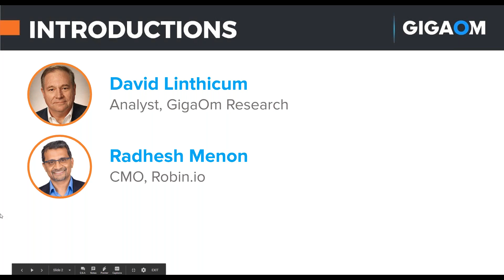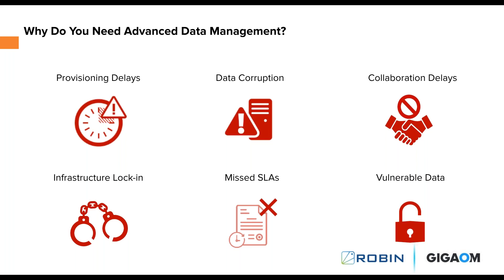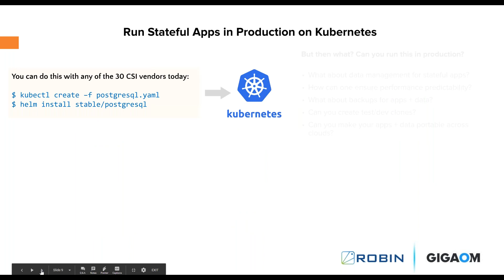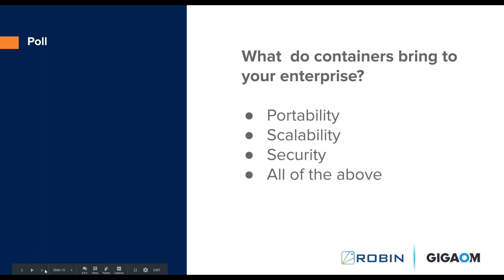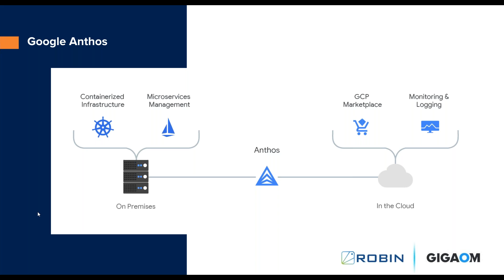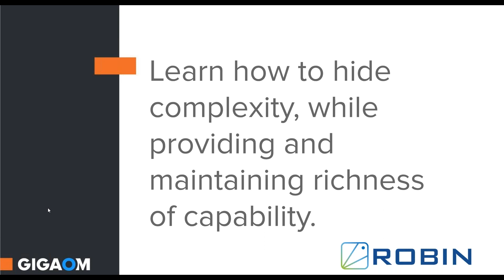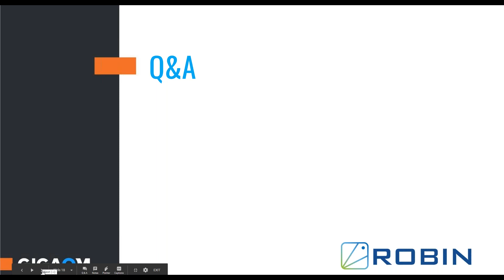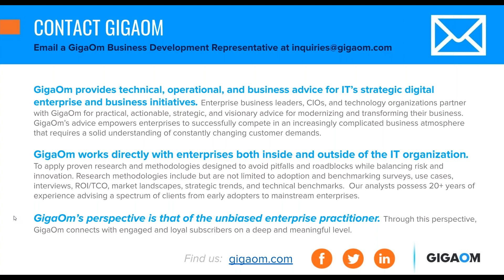How Google's New Hybrid Cloud Strategy Advancements Impact Stateful Workloads Why IT and DevOps Team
• Better understand the state of the technology, and what container native storage solutions bring to modern IT.
• Understand Google Hybrid and multi-cloud strategy and explore new solutions that have just been announced, that may change the game in how you build, deploy, and operate containers.
• Learn how to hide complexity, while providing and maintaining richness of capability.

GigaOm and Robin.io free expert webinar
This free 1-hour on-demand webinar from GigaOm Research brings together experts in cloud computing, storage, containers, and hybrid cloud to discuss how Google’s recent hybrid-cloud strategy Anthos announcement at Google Next ’19 changes production outlook for your IT and DevOps teams.
Featuring GigaOm Analyst, David Linthicum and a special guest from Robin.io, Radhesh Menon, this webinar explores Google’s Hybrid-Cloud strategy Cloud’s Anthos announced at Google Next, and how that technology can change your outlook on both development and ability to modernize Stateful applications.
Storage for stateful containerized applications is a fundamental building block of applications on hybrid clouds, leveraging containers, container orchestration, and other parts of that emerging ecosystem. While the focus for container-based applications has been stateless, the ability to maintain state both within and between containerized applications has been a core requirement that DevOps and IT. View this webinar to take the mystery out of running stateful applications in containers and managing using Kubernetes with Google Cloud can enable hybrid- and multi-cloud strategy through its new solution, Anthos.
Who Should View:
• DevOps
• IT Managers
• Storage Managers
• Container Specialists
Analyst
David Linthicum is a CTO and internationally renowned thought leader in cloud computing. David has spent the last 25 years leading, showing, and teaching large global enterprise organizations across all industries how to use technology resources more productively and constantly innovate.
David has been a CTO five times for both public and private companies, and a CEO two times in the last 25 years. David has published 13 books on computing and his thought leadership has appeared in Wall Street Journal, NPR, Forbes, InfoWorld and Lynda.com. He has expanded the vision of both startups and established corporations as to what is possible and achievable.
All of David’s opinions are his own.